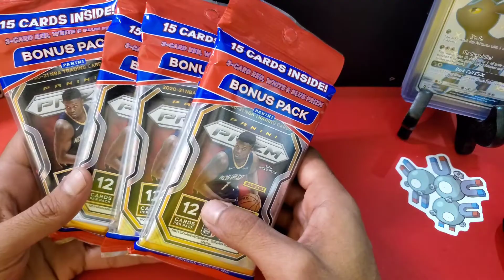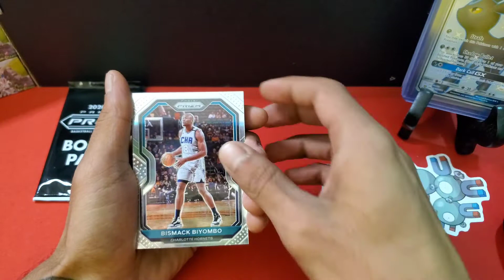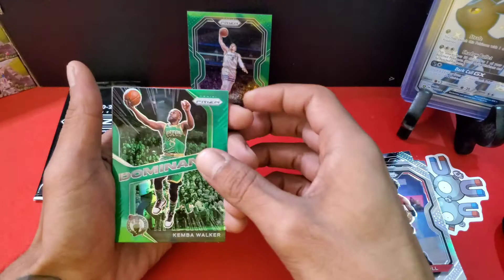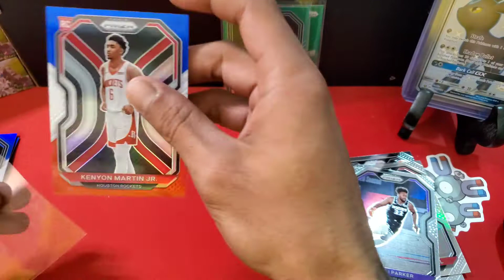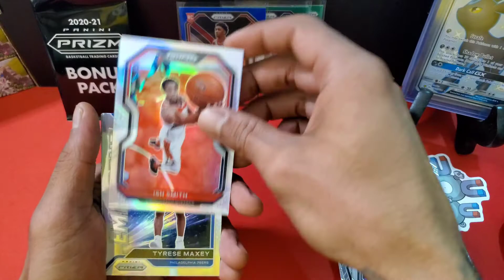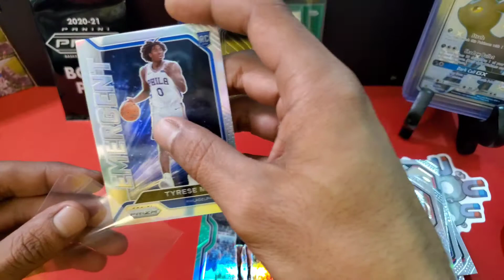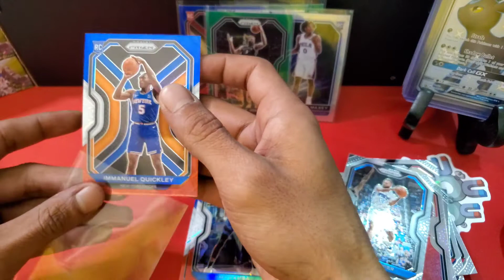Let's Open up some Prizm Basketball we were able to score yesterday for Saturday Showroom! Any Fire?